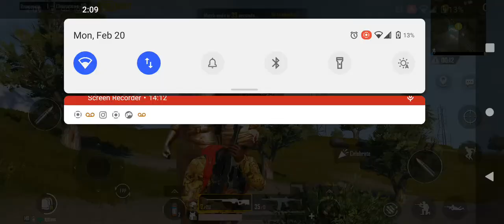NEPALESE CIVIL WAR. 19kills. 🇳🇵